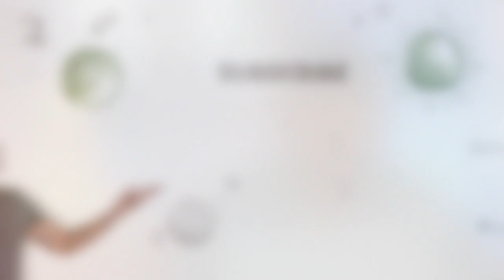SCORPIO IN ASTROLOGY COACHING - THE UNPAID KARMA IN LIFE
SCORPIO  IN ASTROLOGY COACHING! In this video, you will learn more about Scorpio in Astrology and How to find out the sector, where you will need to pay some karma, according to Vedic Astrology.
Scorpio is the 8th astrological sign in the zodiac belt and it corresponds with the 8th house in astrology, it is the second water sign, together with Cancer and Pisces! Scorpio zodiac sign is intense, sexual,  love hidden things and the occult, even obsessive.

If you want to know more about the sexual Scorpio and other Scorpio zodiac sign facts, about Scorpio man and SCORPIO  woman, this is your video!
This video will be exactly for you, especially if you have Scorpio Moon, Scorpio Ascendant, or Atmakaraka in Scorpio- it will describe you perfectly and will help you with your astrological predictions and Scorpio  yearly horoscope

So the journey with the zodiac signs starts now !!!

Watching this video will clean your negative karma and leave it in the past forever!

And remember...
It is time for a new inspirational journey
It is time to make our dreams come true
and like the flower Lotus
we will rise ...
together...
rise from the mud of our broken souls and hearts
and shine

shine...like Surya

Only on Astrology Coaching by Anatoly
Everblooming rise